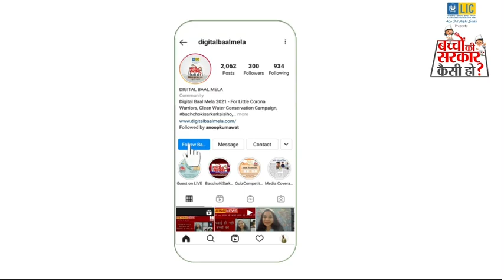सुनिये राजकीय उत्कृष्ट कन्या उच्च माध्यमिक विद्यालय, रामपुर की छात्रा वीनाक्षी ठाकुर के विचार –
अधिक जानकारी हेतु हमारे सोशल मीडिया हैंडल्स को फ़ॉलो करें ।